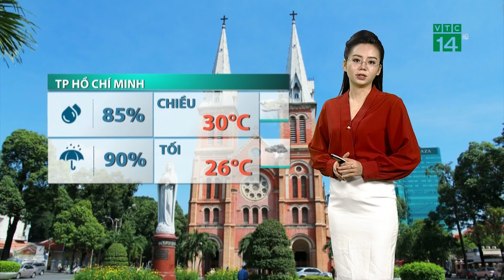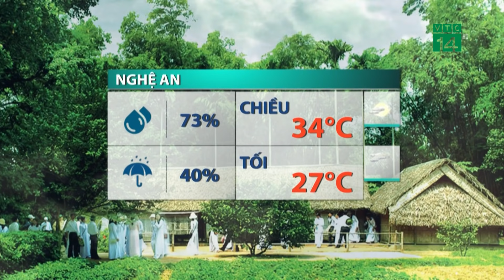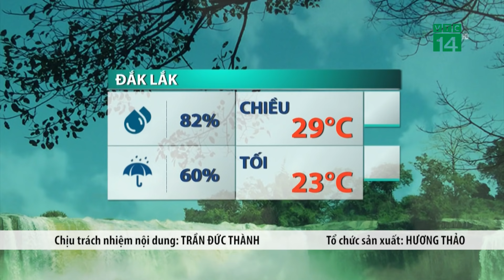Thời tiết trưa chiều 26/05/2021: Bắc Bộ ngày trời có nắng| VTC14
VTC14 | Sau 2 ngày mưa dông khiến thời tiết Bắc Bộ chuyển mát mẻ trong những ngày hè thì đến hôm nay, mưa dông đang giảm nhanh, chỉ còn xuất hiện ở một vài nơi trong thời đoạn ngắn vào chiều tối và đêm. Trong ngày trời có nắng trở lại, xen giữa những khoảng nhiều mây, nhiệt độ tăng dần lên mức từ 30-33 độ, một vài nơi xấp xỉ hoặc trên 34 độ, bắt đầu có cảm giác oi bức trở lại.